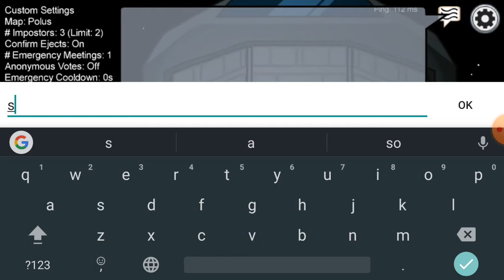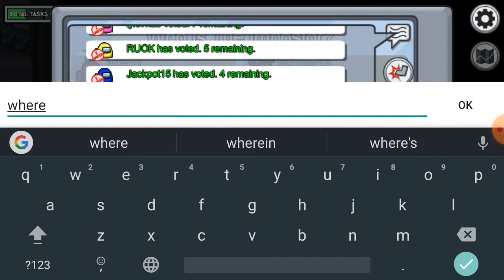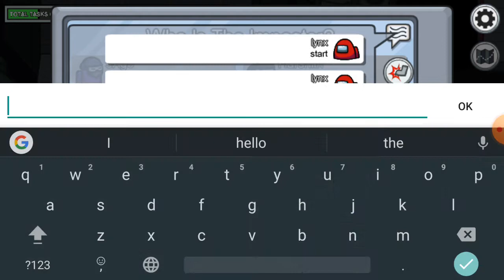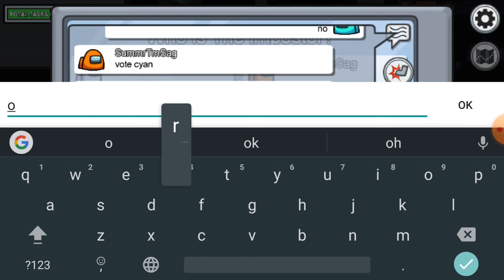Among us part 4